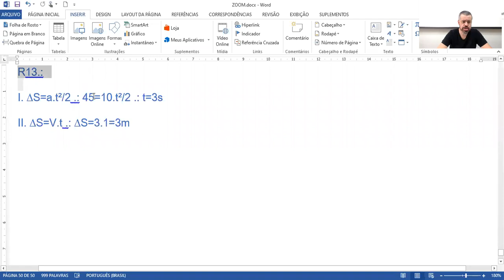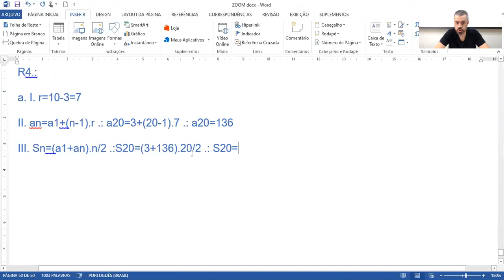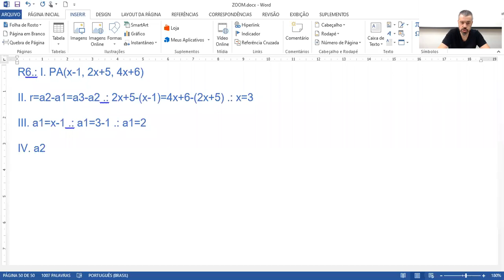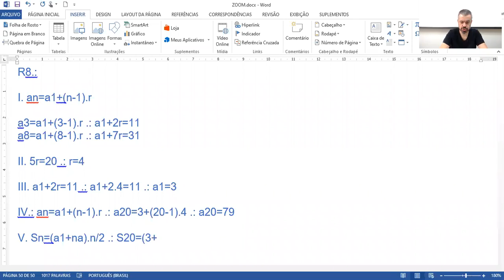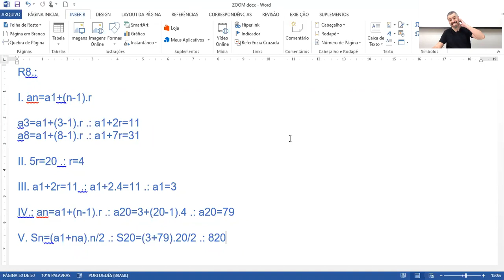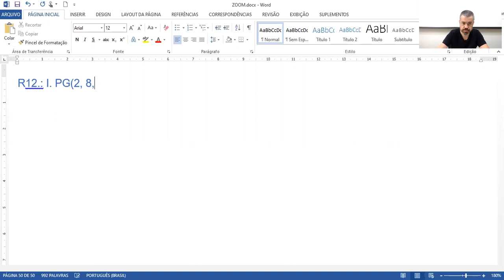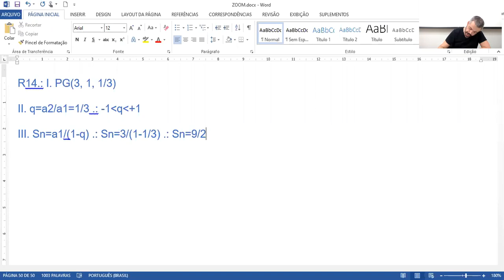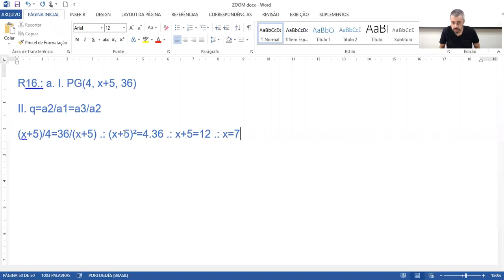Progressões | MATEMÁTICA | Vitor Quintan